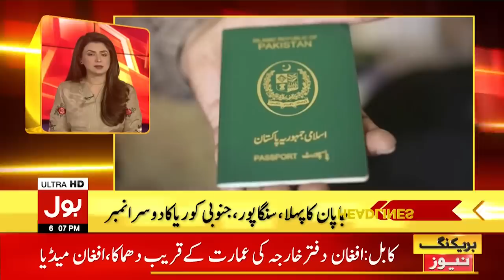BOL NEWS PRIME TIME HEADLINES | 6 PM | 11 JAN 2023 | Big Breaking !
Imran Khan Disqualification Case
Punjab Assembly Vote Of No Confidence
Imran Khan and Pervaiz Elahi Meeting
Rana Sanaullah Big Warning
Imran Khan Called Emergency Meeting
Fawad Chaudhry Shocking Revelations
Shehbaz Sharif News Conference
Electricity Price Decreased
MQM Protest Latest Updates
Pak vs NZ ODI